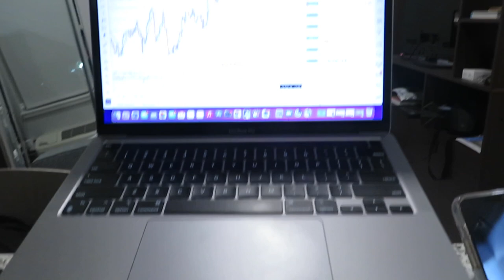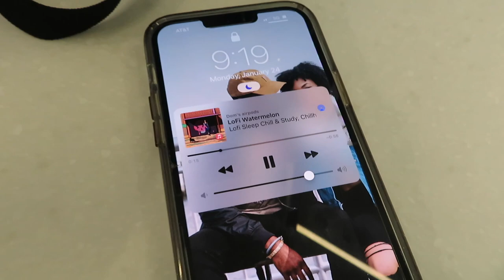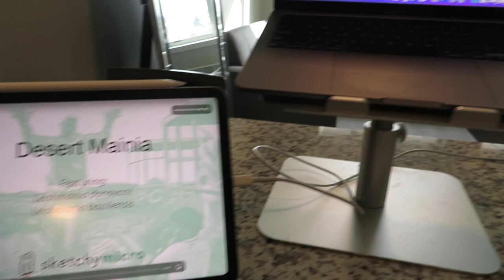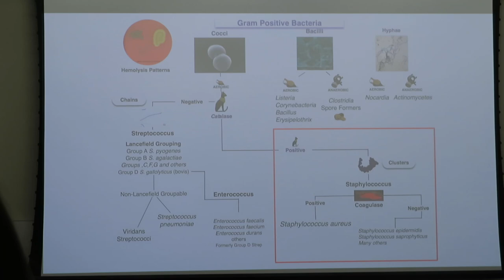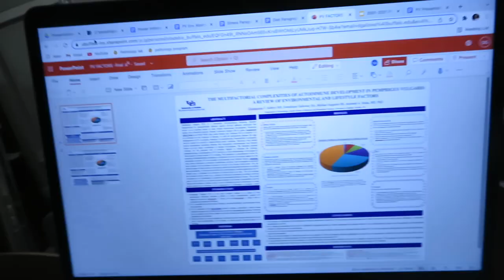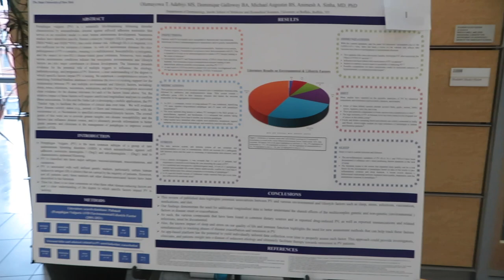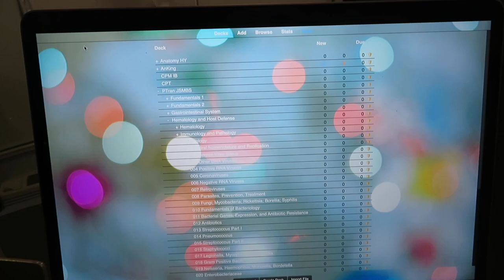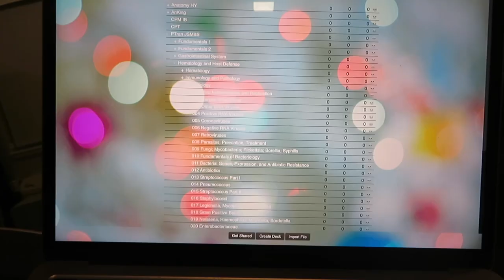Week in the Life of a Medical Student | Micro Block, Derm Research, Sketchy, & More!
Wassup Ambitious Fam!!! In this video, I take you along my week during micro block! I would say that this block was by far the most I’ve studied since starting medical school (A WHOLE LOT OF MEMORIZATION), so I’m glad I made it through successfully!🙌🏽 Let me know what you think in the comments below! I hope you enjoy!!

- Stay Ambitious